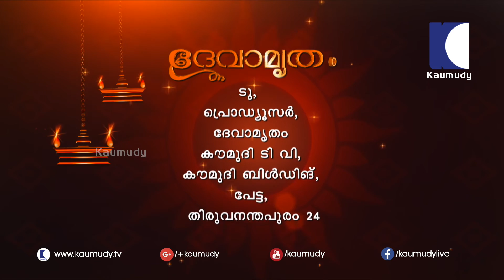Things to be taken care of while building home | Vasthu | Devamrutham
Kaumudy TV is a Malayalam television channel owned by the owners of the Malayalam daily newspaper Kerala Kaumudi. The channel was officially launched on 5 May 2013.The programme menu comprises news, talks, interviews and entertainment.